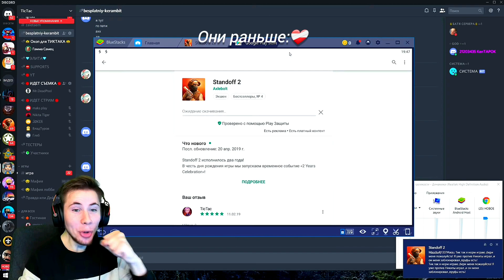НЕ СМОТРИ ЭТО ВИДЕО ЕСЛИ ТЫ ОЛД STANDOFF2 🚫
🖤Спасибо за твой просмотр,ты мне очень помогаешь❤️

🖤Надеюсь ты поможешь мне в этом, и подпишешься на канал,и будешь писать в комментарии мои ошибки, или просто хвалить меня😝
А с меня хороший контент и конкурсы на круглые числа подписок😊

Инфа:
Устройство-Samsung Galaxy S10
Наушники 🎧-обычные проводные
Запись экрана-Есть в телефоне
Монтаж-YouCut(покачто)
Id-65977118
Возраст-99 лет
Живу в Узбекистане

 🤫По поводу рекламы(В тг и вк)🤫

   ❤️Мой ДС(захожу очень редко)👇
          Jalapik × oneyniami#7422

Теги(не читать!)🚫
standoff 2, стандофф 2, стендофф 2, standoff, стандофф,
стандоф, как стать про в стандофф 2, стендофф, как стать
про, люсик, стэндофф 2, стендоф, so2, как тащить в
стандофф 2, стендофф 2, как стать про в standoff 2,
киберспорт, стандоф 2, сней, гайды стендофф, стэндофф,
стандоф2, стандофф2, лайфхаки стандофф 2, стендоф 2,
lusik, как стать про в стендофф, standof, standoff2, standoff
2 hack, стандофф обновление, standoff 2 highlights,
standoff 2 0.18.0, рик, стэндофф2, помощь стендофф,
стендов, веля, лусик, ric, секреты стандофф 2, standoff 2
читы, стендов, обновление 0.18.0, snay, haos standoff 2,
киберспорт стандофф 2, стандов, стэндоф, как играть в
стандофф 2, standoff 2 gameplay, haos, co2, читы на
standoff 2, в стандофф 2, фишки про игроков в стандофф
2, xaос стандофф 2, 5 фишек в standoff 2, haos so2,
standoff 2 баги, топ прицел для standoff 2, стандофф 2
0.18.0, стрейфы в standoff 2, прицел, гайд в стандофф 2,
хаос, хаос cо2, фишки, стандофф 2 0.18.0, фишки standoff
2, как стать киберспортсменом в стандофф 2, как стать
лучшим игроком с телефона в стандофф 2, фишки
стандофф 2, как попасть в киберспорт, как стать про в
стандофф, fragmovie standoff 2, лайфхаки для standoff 2,
лайфхаки, лучший игрок стендофф 2, никки, про standoff
2, тиктак, как стать про standoff 2, стендоф2, dm haos,
секреты so2, haos g5, как стать лучшим игроком с
телефона в standoff 2, vouzed, vouzed standoff 2, как стать
лучшим игроком в standoff 2 на телефоне, как стать
киберспортсменом, воузед, люсик стандофф, идеальныйприцел для standoff 2, ошибки нуба standoff 2, стедофф,
как сделать прицел в стандофф 2, как лучше играть в
standoff 2, зоне реакции, как лучше играть в стандофф 2,
free skins standoff 2, бесплатные скины стандофф, эко
раунд, форс раунд, бай раунд, люсик стандофф 2,
фрагмуви стендофф 2, читы на standoff 2 вх, как получить
нож в стандофф 2, голда, лайфхаки от киберспортсмена,
саинтс, демфи забанили, бан стандофф, рекомендации,
джентельмен, демфай, демфи, ipad pro, ipad, стрейфы в
стандофф 2, exez, saints, сеинтс, ios, android, demfie,
лучший игрок, лондон, ipad so2, хайлайты, ipad standoff 2,
про стандофф, секреты стандофф, лоффи, киберспорт
стандофф, клатчер, клатчи, pks, пкс, peacekeepers, рек,
фрагмувик, как стать про стандофф, гайд стандофф 2, как
улучшить аим, standoff 2 update, nicky, как стать про
игроком в standoff 2, 0.18.0, стэндоф2, как стать про с
авм в стандофф 2, лайфхаки в стандофф 2, standoff 2 на
пк, как стать лучшим в стандофф, best player standoff 2,
как научиться играть, про игрок стандофф, про игрок,
гайд стандофф, как научиться играть в стандофф, как
хорошо играть в стандофф, лучший игрок стандофф, как
стать лучшим в стандофф 2, гайд по стрейфам, standof 2,
как стать киберспортсменом в стандофф, гайд, спайки
standoff 2, троллинг стандофф 2, стрейфы, спайки, спайки
стандофф 2, бруно, стандофф 2 киберспорт, тренировка
аима в стандофф 2, стандофф 2 как стать про, путь до
глобала, путь к киберспорту в стендофф 2, станок, как
настроить кастомизацию в standoff 2, как улучшить свойскилл в standoff 2, как получить голду в standoff 2 без
standoff2, как тащить в standoff 2, как выигрывать
каждую катку в standoff 2, взлом so2